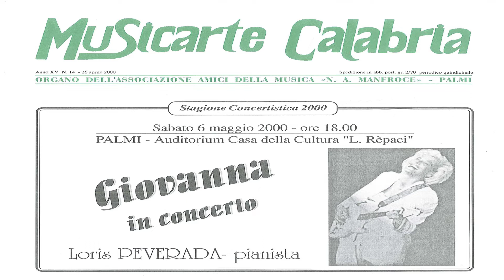Giovanna in Concerto -Loris Peverada "Pianista"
Programma
        Antiche Canzoni Napoletane
Napule (G. Nocetti)
Santa Lucia Lontana (E.A. Mario)
A Canzone 'e Napule (Bovio - De Curtis)
Serenata Napolitana (Muralo - Tagliafen-i)
Uocchie ca raggiunate (Falcone - Pini - Valvo)
Palomma e notte (Di Giacomo - Buongiovanni)
A Vucchella (D'Annunzio - Tosti)
Silenzio Cantatore (Bovio - Lama)

                   Omaggio a Nino Rota
Lari Lirà (Rota - Bonagura)
Gelsomina (Rota - Galdieri)
Amarcord (Rota - Werthmuller)
Napulle ca se nne va (Muralo - Tagliafen-i)
Piscatore e Pusilleco (Muralo - Tagliaferri)
Tu ca nun chiagne (Bovio - De Curtis)
Marechiaro (Costa - Tosti)
Torna a Surriento (De Curtis)
Oi Ricciolina (Anonimo)
Tammuriata nera (E.A.Mario)

Sabato 6 maggio 2000 - ore 18.00
PALMI - Auditorium Casa della Cultura "L. Rèpaci"

Riprese  :  Enzo Barone